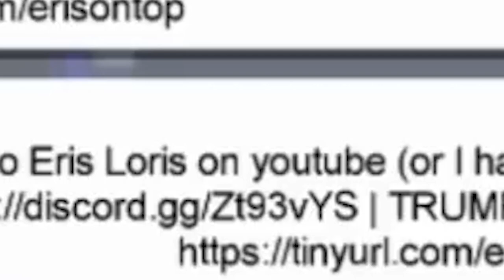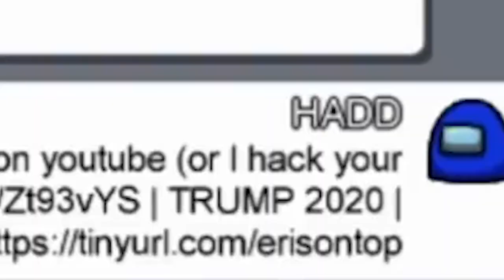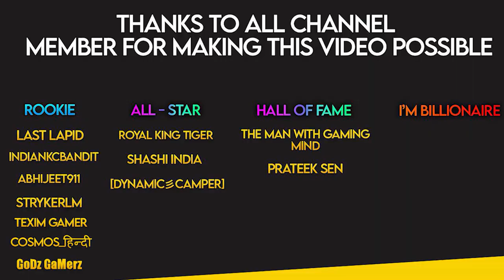Who Is ERIS LORIS THE HACKER ? Among Us Explained Hindi | 2020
Who Is ERIS LORIS THE HACKER ? Among Us Explained Hindi | 2020 CID